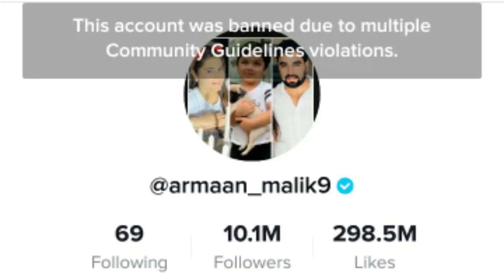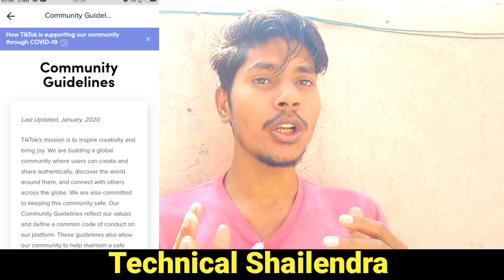आखिर क्यू हूआ – Armaan Malik9 TikTok Account Banned | TikTok Star Amraan Malik Letest News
New TikTok Accont Link

1.  TikTok New Trend Video
2. TikTok New Trend Video
3 TikTok New Trending VFX Tutorial
4 TikTok Video Tutorial
5 TikTok Trending video Tutorial
6 TikTok New Trending VFX Tutorial
7 TikTik Tutorial
8 TikTok Editing Video

My Camera :-
My Mic :-
My Tripod :-. . .